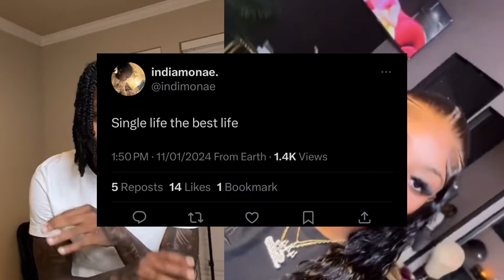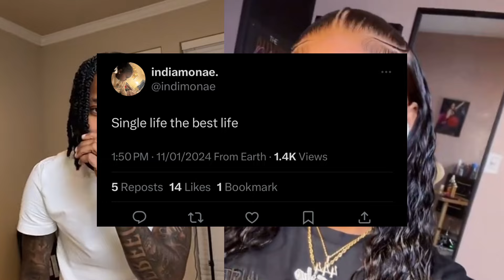JAZZ ON BAECATION ‼️LENA & DAMAURY 2GETHER ⁉️ BENET & TJ LINK 🆙 DEBO MISSES BROOKLYN⁉️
FAIR USE ACT : The Fair Use Act allows for the use of copyrighted material for purposes such as criticism, commentary, news reporting, or research, without the need for permission from the copyright holder.This law recognizes that the use of copyrighted material in these contexts benefits society by promoting free expression and the exchange of ideas. In the case of WE LIVE, they used the video in question as part of their content that provided commentary and analysis of the video's content. This use falls squarely within the parameters of the Fair Use Act, as it is a transformative use of the original material that adds value to it by providing new insights and perspectives. Furthermore,
WE LIVE did not use the entire video, but rather only a portion of it that was necessary to illustrate their points. This limited use is another factor that supports the argument that WE LIVE use of the video was fair.I understand that the copyright holder may feel that their rights have been violated, but it is important to remember that the Fair Use Act exists to balance the interests of copyright holders with the interests of the public.